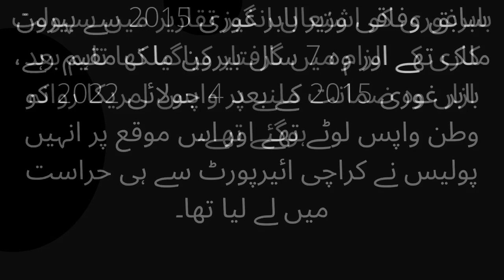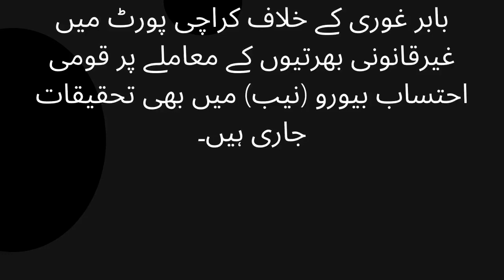MQM, former federal minister Babar Ghori left for America